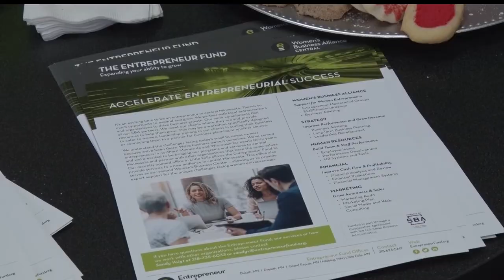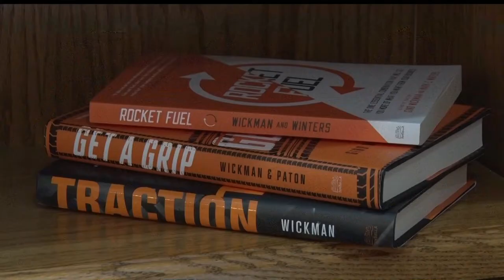Entrepreneur Fund Opens Women's Business Alliance In Little Falls